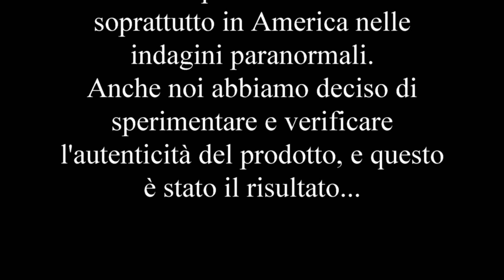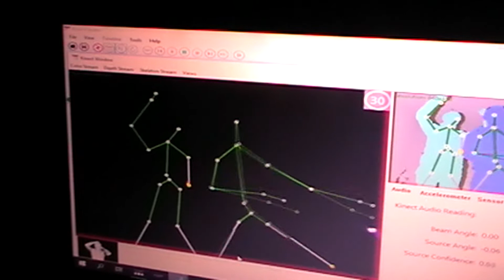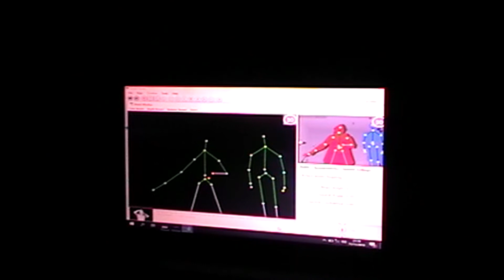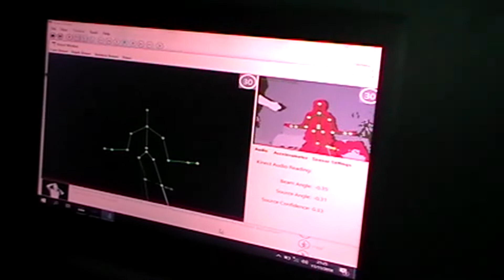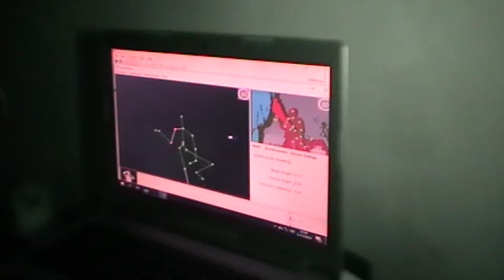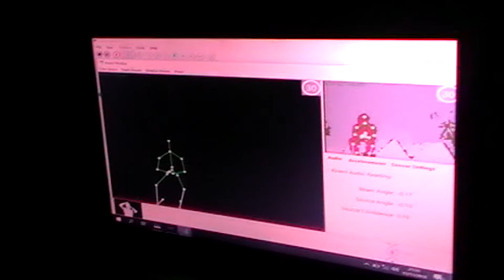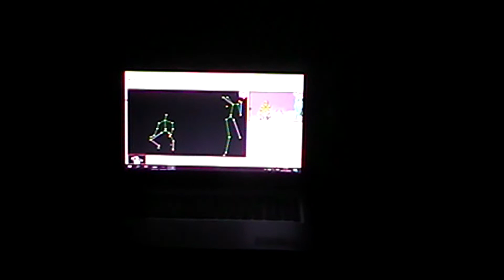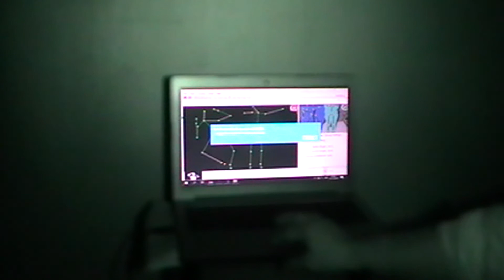T.P.M.R.- SPERIMENTIAMO LA KINECT PER LA PRIMA VOLTA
Prima sperimentazione di una nuova tecnologia, utilizzata principalmente all'estero e che noi per le nostre ricerche nel campo del paranormale abbiamo deciso di testare! Grazie all' intuizione di Robert e curiose di provare questo tipo di esperienza noi del Team  senza troppe pretese una sera abbiamo sperimentato a casa di Sabrina. Il riscontro che abbiamo avuto è stato pazzesco!!!Questo video, un pò come tutti i nostri video sono fatti con riprese semplici, telecamere a basso costo, e poca dimestichezza nelle riprese...non siamo esperte nell'editing e non ci interessa diventarlo!! Il nostro unico intento è quello di portare prove dell'esistenza di energie, presenze, entità , spiriti , esseri di luce e tutto questo lo facciamo con la massima serietà, rispetto e onestà! Ciò che è risultato, e cioè una mappatura in movimento di un corpo estraneo al nostro, ci porta sicuramente a voler capire ed approfondire il tutto. Di certo faremo altre prove per confermare oppure no l' attendibilità del prodotto!!